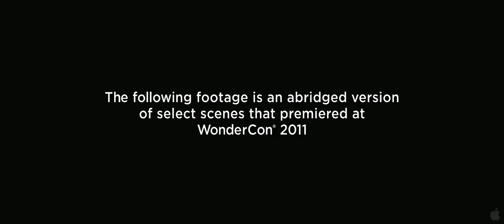Linterna Verde La Película trailer 2 (Subtítulos en español)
Desde la WonderCon 2011 nos llega el nuevo trailer de la película más esperada en el 2011: Green Lantern - Linterna Verde con Ryan Reynolds como Hal Jordan. La película se estrenará el 17 de Junio de 2011